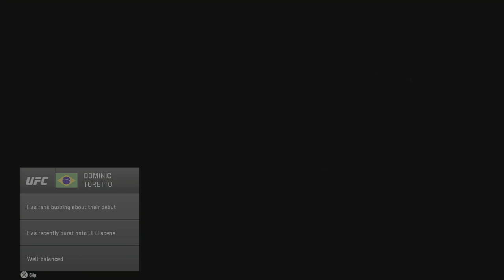Dwayne 'The Rock' Johnson vs Vin Diesel UFC 5 | Dominic Toretto vs Luke Hobbs